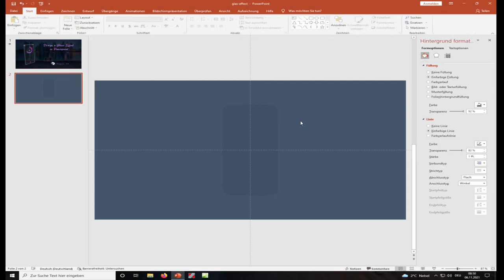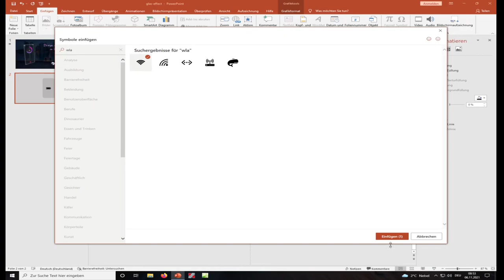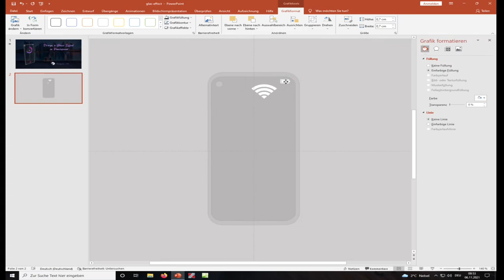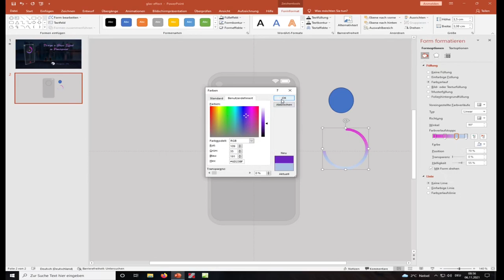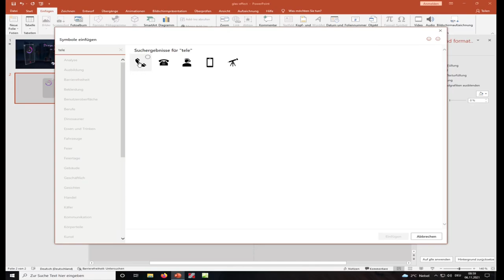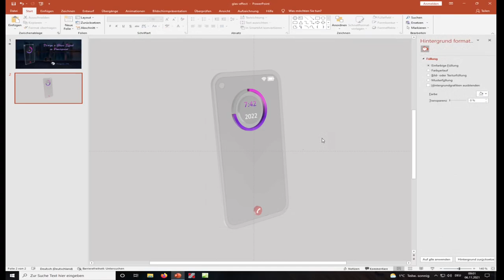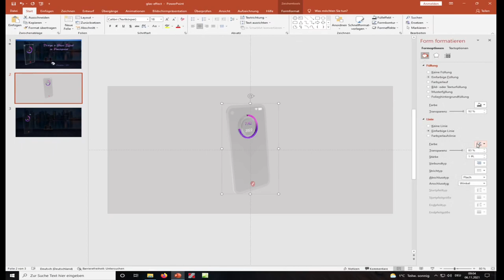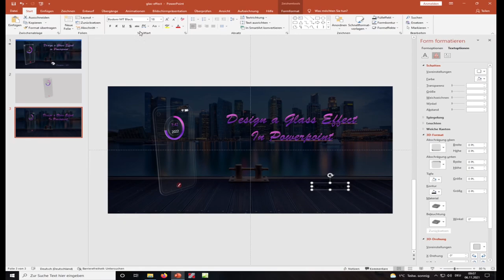Glass Effect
Glass Effect in Powerpoint